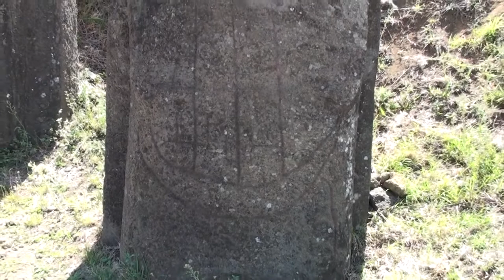RAPA NUI : Akahanga - Rano Raraku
En commençant par la côte est nous découvrons les principaux sites de Rapa-Nui.
Akahanga avec ses Moaïs abattus et sa grotte.
Rano Raraku la carrière de Moaïs où une multitude de statues ont été abandonnées et d'autres inachevées en cours de taille sont encore visibles.

Starting on the east coast we discover the main sites of Rapa-Nui.
Akahanga with its fallen Moais and its cave.
Rano Raraku, the Moai quarry, where a multitude of statues have been abandoned and others still unfinished and in the process of being cut are still visible.